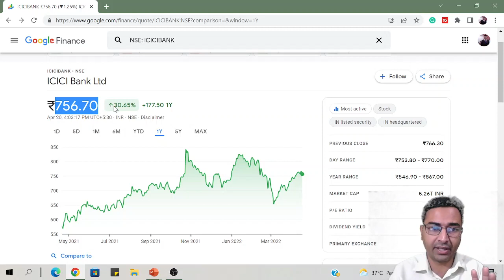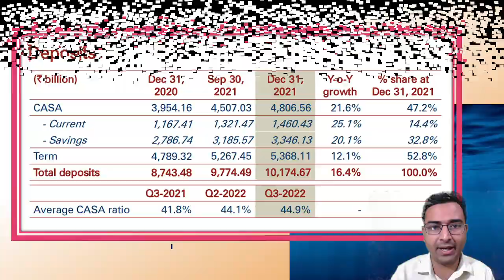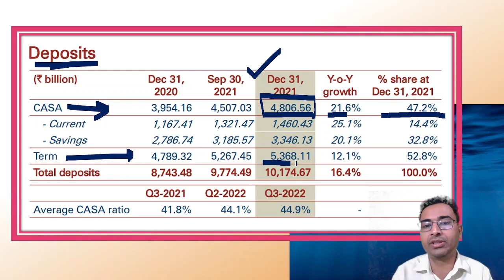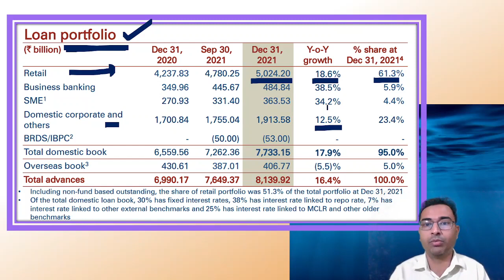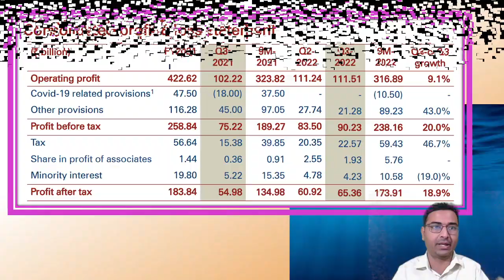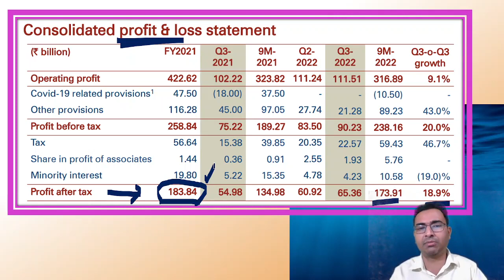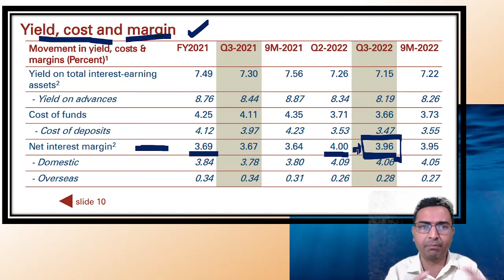ICICI Bank Q4 results 2022 | ICICI Bank share latest news | ICICI Bank news today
We have discussed about icici bank share in detail. q4 results and dividend will be declared on April 23.